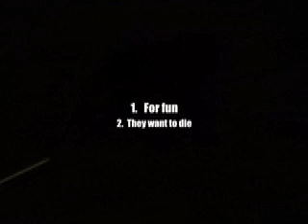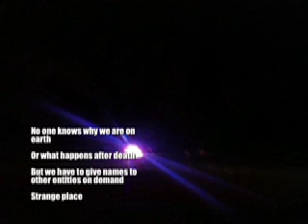Dealing with Police "Highway Stop" (Live)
It's 1am and i get pulled over, this is what happens.
Im quite amateur in the Freeman game, If it had been day time i would have been willing to hold back my details and go to the station.
I couldnt help but write the comments in, just me being funny thats all.

I made a few errors, i blurted my name out without thinking, and gave in to officer 2's angry voice.
As for what happened.

Well no one , not me or these officers know the law under which they say they are allowed to take my details. They dont know yet they do it, they also say they have never met anyone as awkward as me.

Interestingly the Police say "If we say youre drunk we can arrest you" a very interesting comment.
Can i have constructive comments, i know i wasnt great but it was my first on camera stop.
Thanks
Refugee